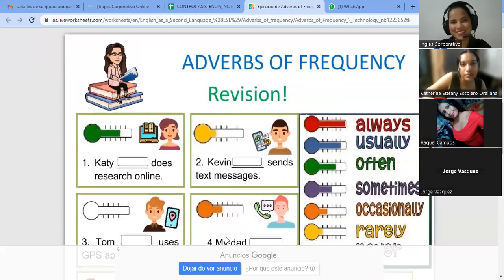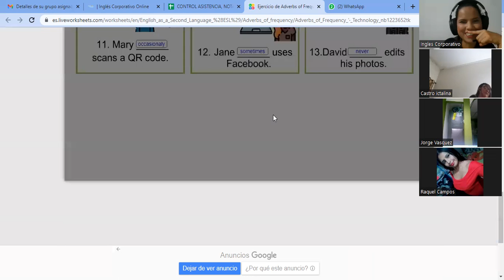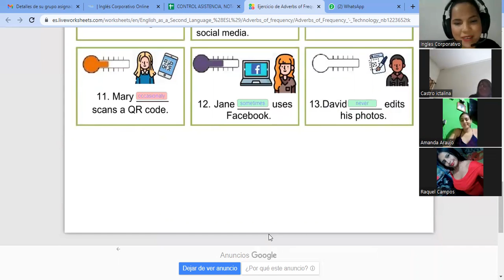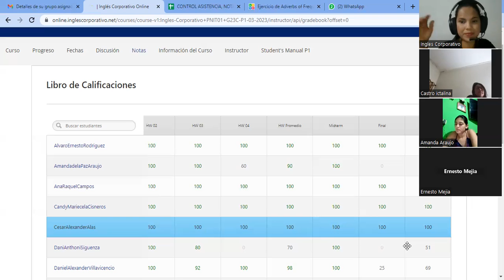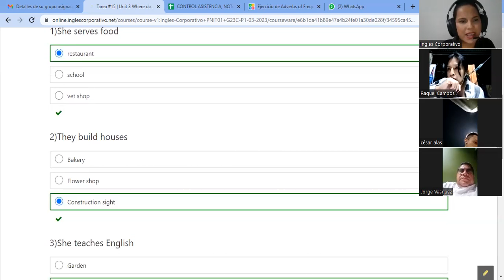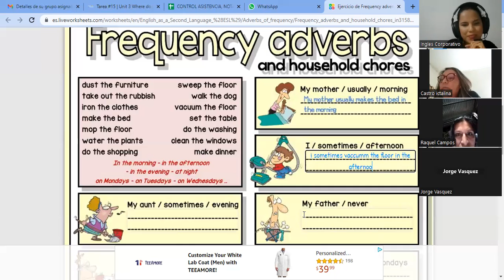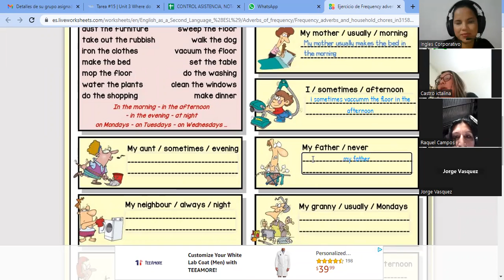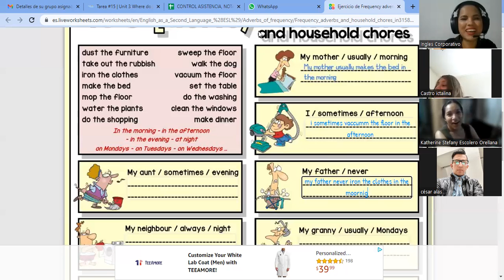SESION 15-21-04-2023-29750-8048-0051/2023-Vasquez-vocabulary practice Part 3